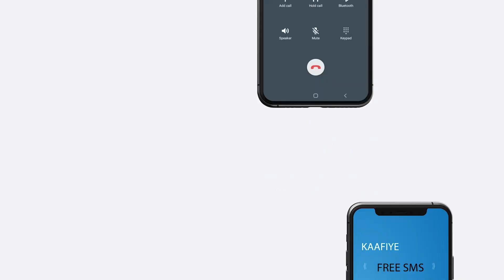Dooni tahriibayaal saarnaayeen oo ku qarqoontay badda Liibiya